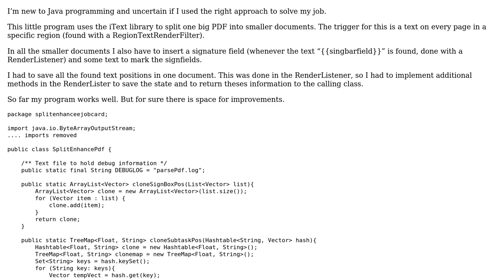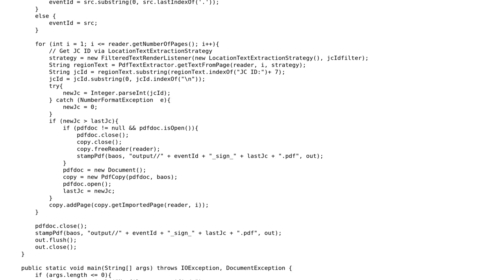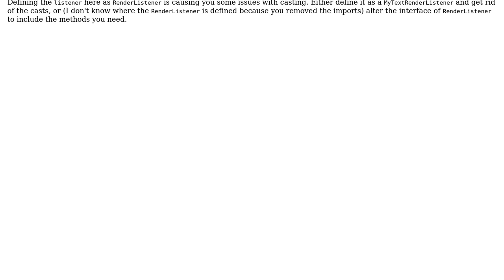Split big PDF into smaller documents and insert text at specific position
With thanks & praise to God, and with thanks to the many people who have made this project possible! | Content (except music & images) licensed under CC BY-SA | Music | Images & others | With thanks to user Pimgd user Obermonten user 200_success and the Stack Exchange Network Trademarks are property of their respective owners. You are responsible for your own actions.